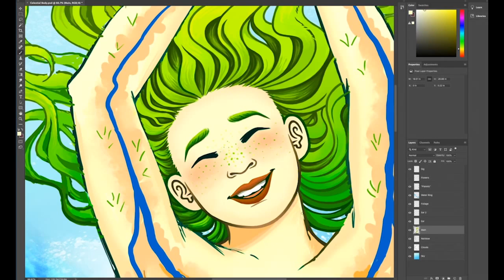Progress Video: Celestial Body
A short progress video of me working on my digital painting, Celestial Body, in Adobe Photoshop. This is my first time recording myself drawing on my computer!

I'm a digital artist that makes colorful illustrations of humans and nature, often woven with feminist themes.